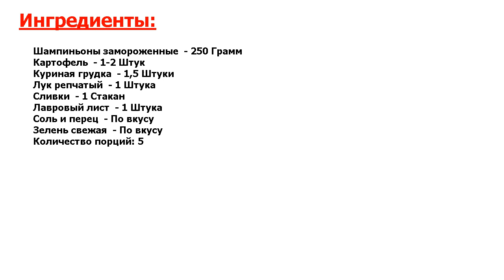★ШЕФ-ПОВАР ПРЕЗИДЕНТА:★ ГРИБНОЙ СУП ИЗ ШАМПИНЬОНОВ ЗАМОРОЖЕННЫХ ★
★Это очень вкусно● Как известно, замороженные продукты гораздо более питательные, чем консервированные или сушеные, а еще они сохраняют больше полезных свойств● Рекомендую рецепт простого супа из замороженных грибов●